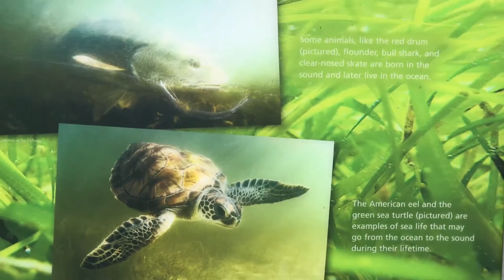Outer Banks Summer Vacation 2019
I'm not in a lot of the clips since I was the one doing all the filming. The video quality is all over the place since some was recorded on my phone, gopro, and my camera. This video was all for fun is will be used to look back at in the future since we may not go back there again (because we live 11 hours from their now) Anyways, I hope you all did enjoy this short video!